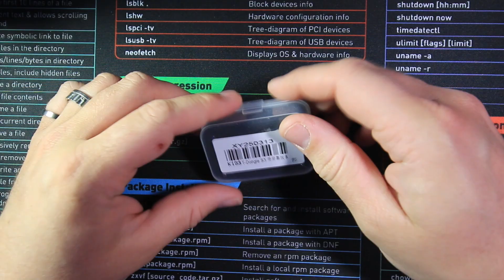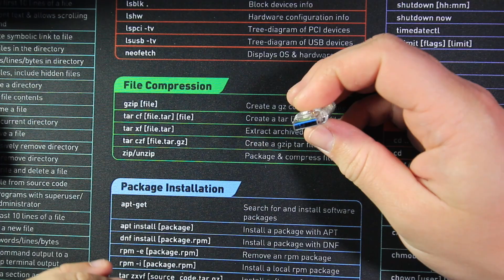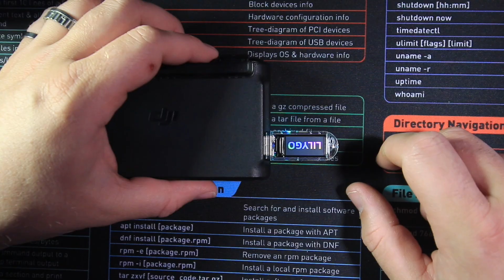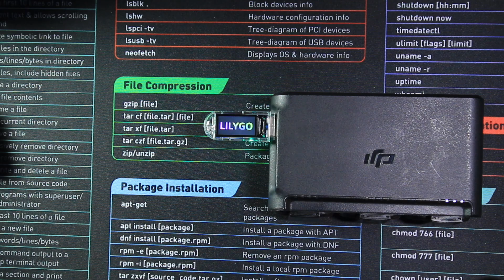LILYGO T-dongle Unboxing & First Impressions | ESP32 Dev Board with LCD & TF Card Slot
In this video, we unbox the LILYGO T- Dongle— a powerful ESP32 development board featuring a 0.96" ISP LCD display, RGB LED, and a TF (microSD) card slot. This compact and feature-rich device is perfect for portable hacking tools, IoT projects, and quick prototyping. We walk through its key hardware features, power it up for the first time, and preview the test firmware.